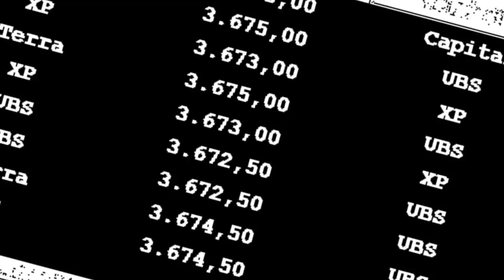ENTREVISTA COM LETÍCIA GOUVEIA | TRADER PROFISSIONAL NA SOCIEDADE DOS TRADERS | BOOK ABERTO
Confira essa super entrevista com a Trader Letícia Buranelo Gouveia.
A Letícia é um case muito legal pois se tornou consistente com pouco tempo de mercado. Ela nos mostra que é possível o tão sonhado “viver de trade” de uma forma diferente e bem realista. Confira e aprenda na entrevista!

Ela também é integrante da mesa proprietária Sociedade dos Traders que eu tive o prazer de conhecer pessoalmente no ano passado.